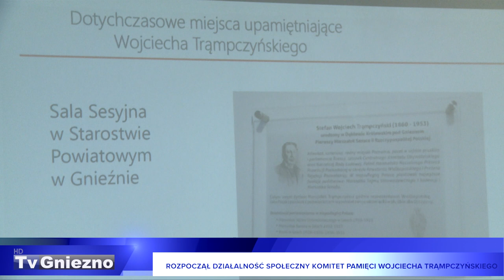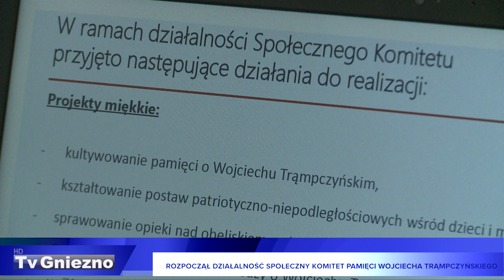Rozpoczął działalność Społeczny Komitet Pamięci Wojciecha Trąmpczyńskiego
Swoją działalność zainaugurował Społeczny Komitet pamięci Wojciecha Trąmpczyńskiego. Jego głównym celem będzie kultywowanie pamięci o tym urodzonym w powiecie gnieźnieńskim prawniku i polityku, związanym z Narodową Demokracją.